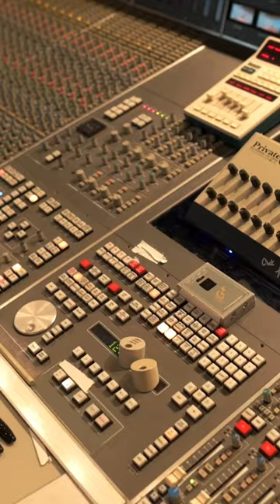What’s your favorite song on the new album?